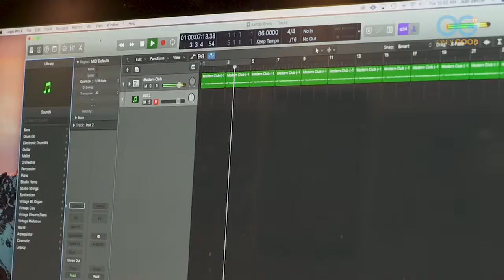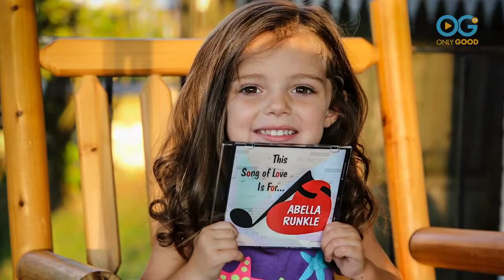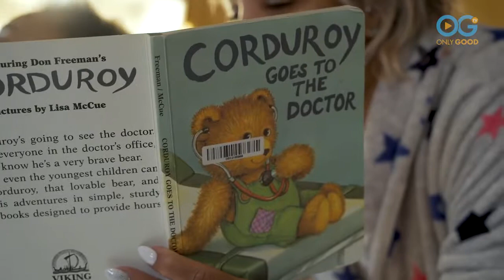Magical Music for Special Kids